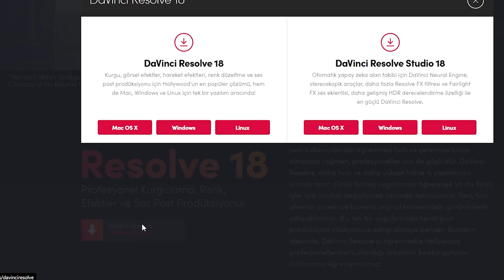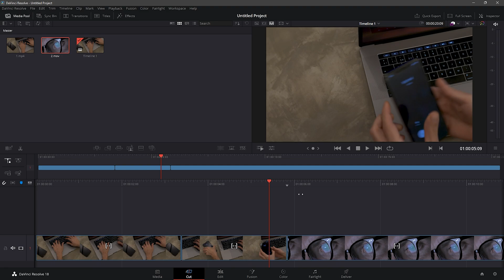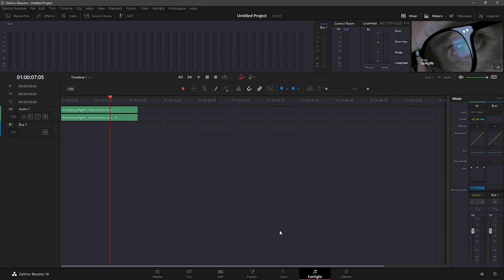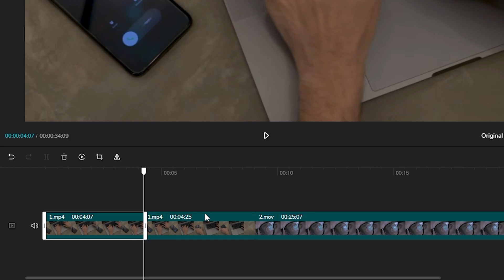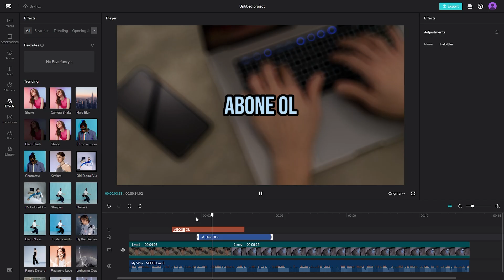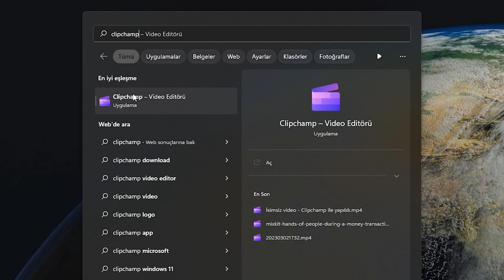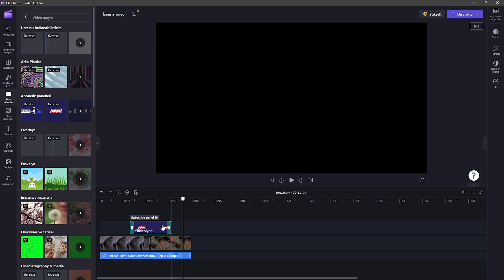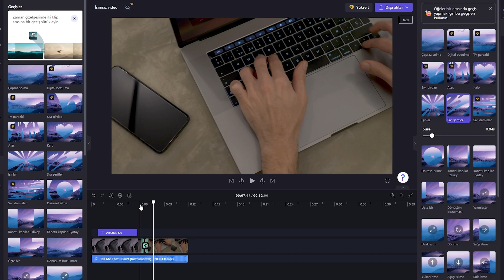EN İYİ 3 ÜCRETSİZ VİDEO EDİT PROGRAMI! - VİDEO MONTAJ PROGRAMLARI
Bu videoda en iyi ücretsiz video edit programları hakkında bilgi verdim. Video montaj programlarını inceledim ve video editlemeyi anlattım. İyi seyirler!

Bir Kısa Video Nasıl Milyon İzlenir? & 50 Kısa Video Fikri (e-Kitap)

00:00 Giriş
00:23 DaVinci Resolve
04:17 CapCut: (işbirliği değil, affiliate link)
08:35 Clipchamp
12:14 Hangisini Tercih Etmeliyim?